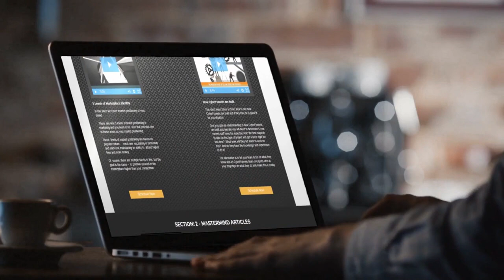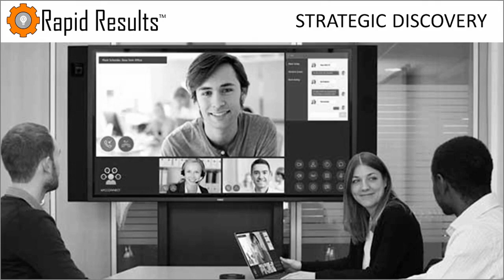Schedule a Pool Builder Rapid Discovery Session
Cyber Funnels revolutionizes the sales cycle, automating relationship building with minimal manual effort. These systems allow prospects to progress through the sales cycle effortlessly, arriving well-informed and ready for your sales team. By connecting emotionally and providing factual information, Cyber Funnels create an environment of trust and understanding, not pressure, for your prospects.

Here's why acting now is crucial:
1. Modern Prospects: Today's prospects are well-informed and selective. Irrelevant or untimely messages are quickly ignored.
2. Intense Competition Standing out and maintaining attention is key in today's competitive landscape to build lasting relationships.
3. Fragmented Processes: Common in many businesses, these processes waste time and resources. Innovators who address this first will lead the market.

Your Next Steps:
3. Rapid Results Discovery Session: Ready to dive in? Schedule a session for $97 to develop a strategic action plan for your business.

This opportunity provides a significant early adopter advantage in your market, as many are unaware of automated sales funnel benefits. Interested or intrigued? Click below and schedule your discovery session today. 🚀🌐📈